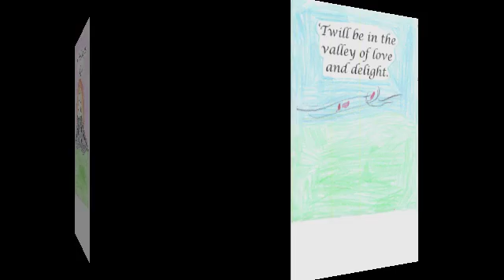Anthony l. Simplegifts